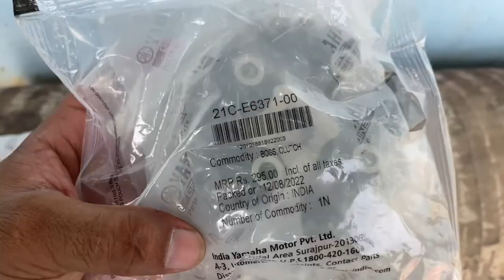Clutch plate assembly for yamaha fz v2 2022 || clutch plate price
Clutch plate assembly

Fz 2.0

Clutch plate price 2022